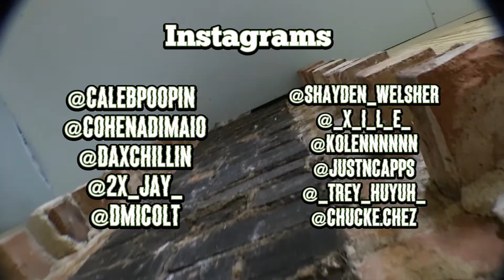Winter mix pt1